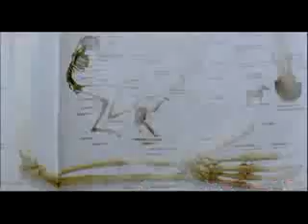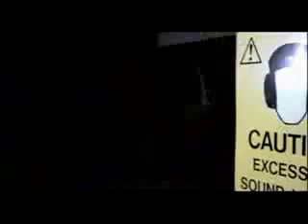Chemical Brothes - Hey girl Hey boy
chemical brothers
Surrender
1999

hey girls
hey boys
superstar djs